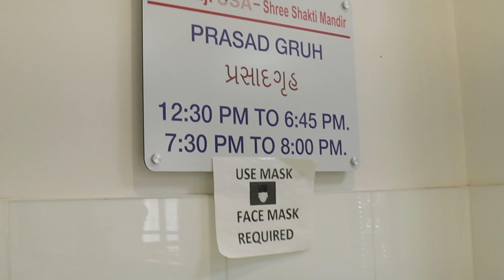A well spent day in Ambaji Temple, Atlanta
Last month we went to Atlanta to visit Ambaji Temple. This was our 2nd visit to this Temple. The Temple is very beautiful and they are very organized. They provide prasad every day. Temple is a place where people go for worship, and to find peace. Here you will definitely find peace. We like the temple and planning to go again. Thanks.